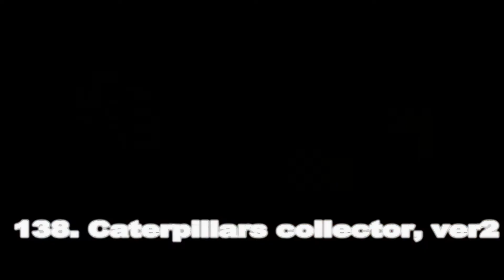138 Caterpillars collector ver2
This game requires teamwork and cooperation as well as a good strategy. The players are divided into two or more teams. Each team has its home base where players need to bring predetermined pieces of equipment. This base can be at the center or at the corners of the playing area so each team has the same chances. Pieces of equipment should be scattered all over the playing area. Every team has its own task and needs to collect a certain (same) number of pieces. The players must be inside hoops at all times. It is ideal to use three or four hula hoops per team. If there are more players in the game, it is better to make more teams. The players need to use hoops to move  . . .